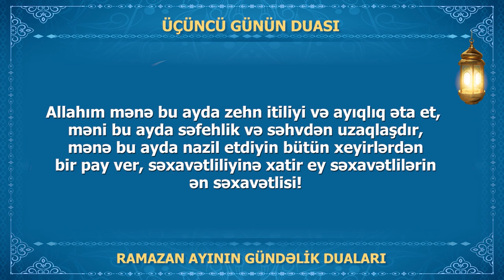3-cü günün duası və şərhi 114tv Hacı Eldayaq Huseynov